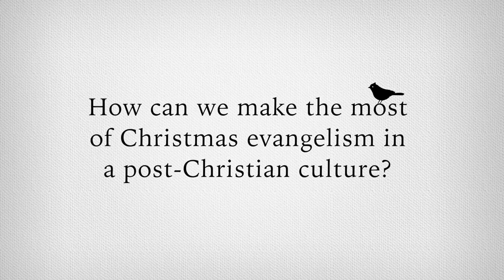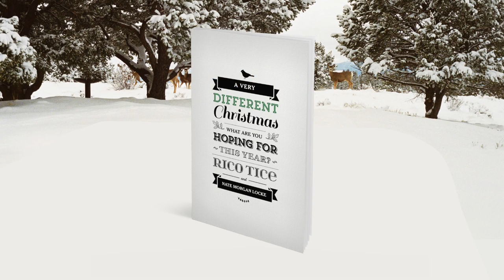Making the Most of Christmas - Rico Tice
Christmas is a unique season of the year to share with people the good news of Christ. We need courage to share the greatest news of all—of sin forgiven and peace with God restored.